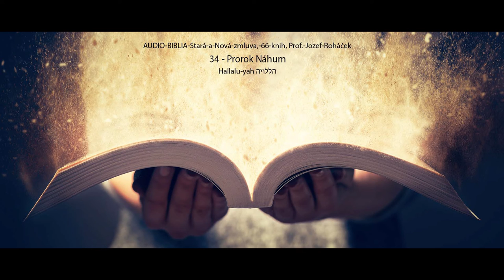34 Prorok Náhum